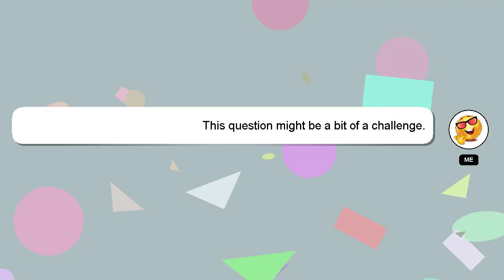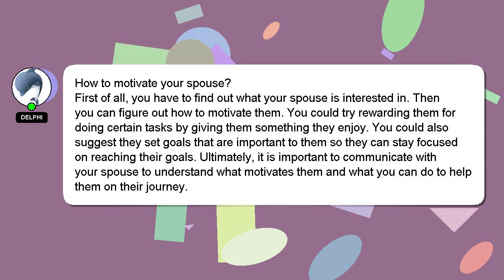How to motivate your spouse?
A quick introduction about me, Hey, I am Delphi. Allow me to support you in answering your questions. - How to motivate your spouse?

If you need more specific information, let me know by leaving a comment or starting a chat. Providing an answer will be acknowledged and appreciated with a 'heart' from me.

*2 What we are experimenting :*